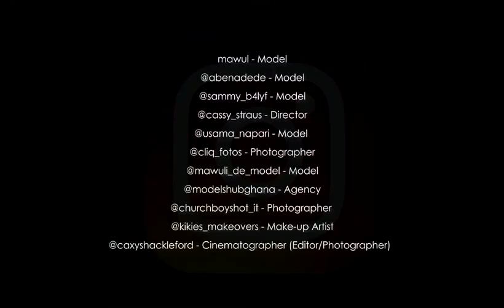BEHIND THE SCENES (A COLLABORATION WITH CREATIVES)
A collaborative shoot with 3 photographers , 1 make-up artist and models from Models Hub Ghana.